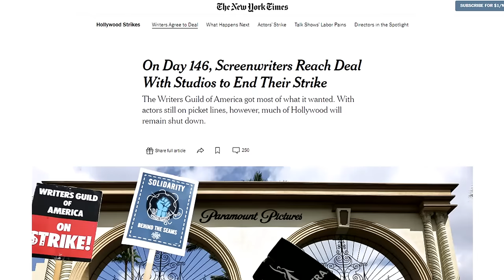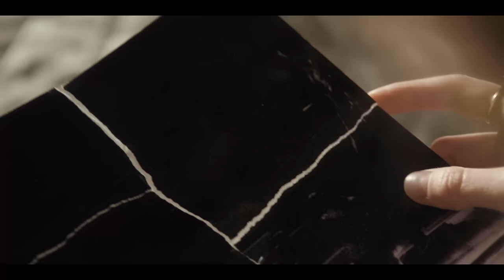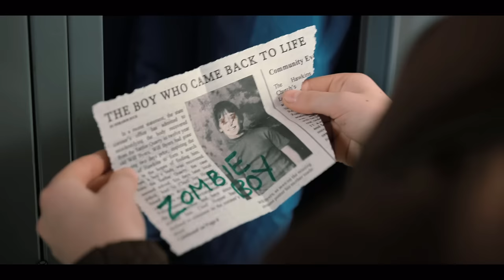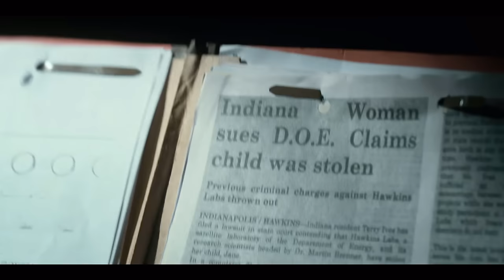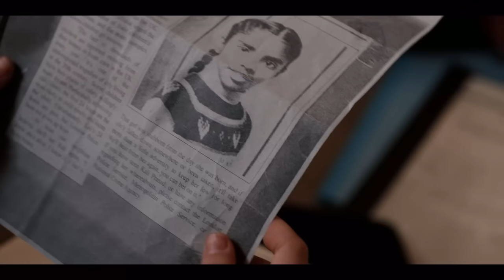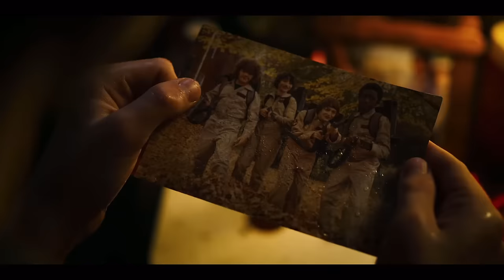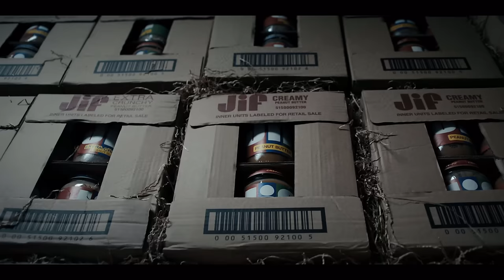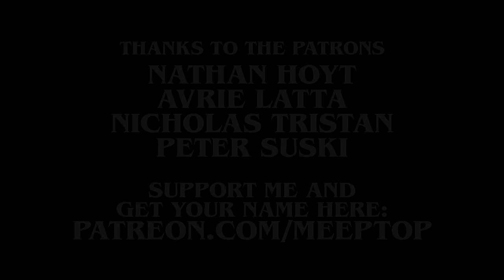Stranger Things is Kinda Sick Actually :)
Finally, more takes on the most talked about series ever!

0:00 Intro
1:47 Warnings
2:17 Season One
10:41 Season Two
18:58 Season Three
25:06 Season Four
31:21 The Ending of All Endings

description tags: Stranger Things, The Duffer Brothers, Finn Wolfhard, Millie Bobby Brown, review, retrospective, analysis, video essay, critique, theory, explained, sucks, good, masterpiece, shit